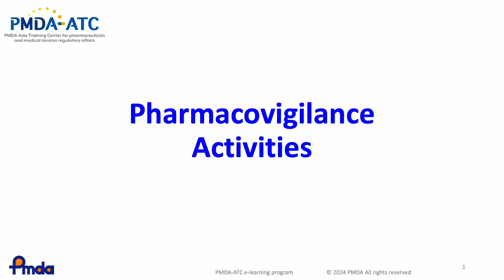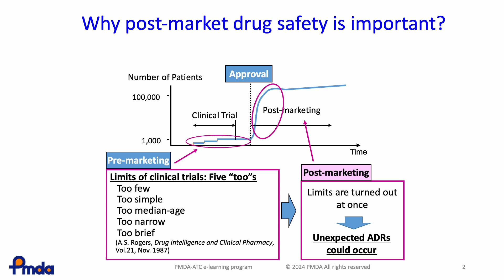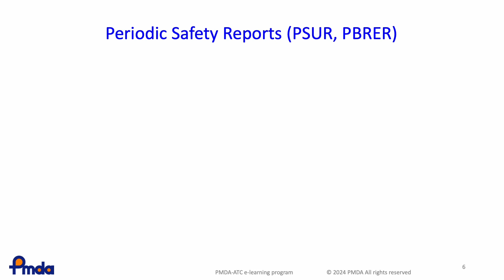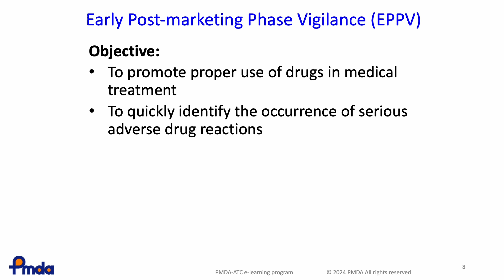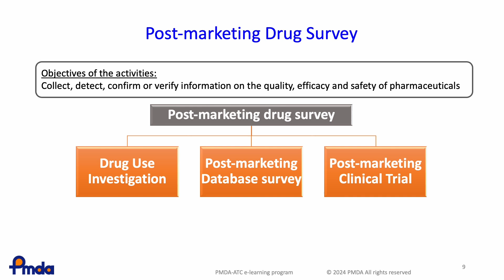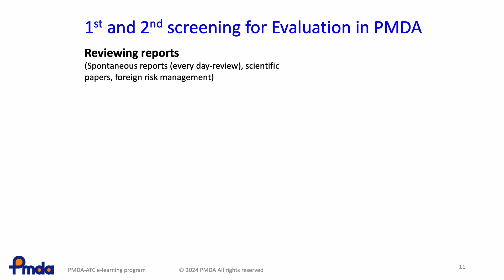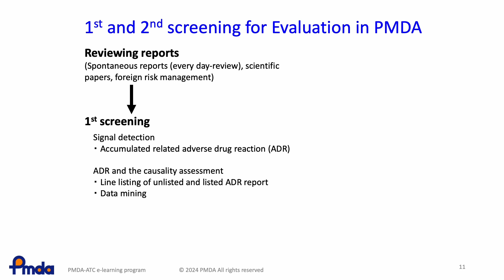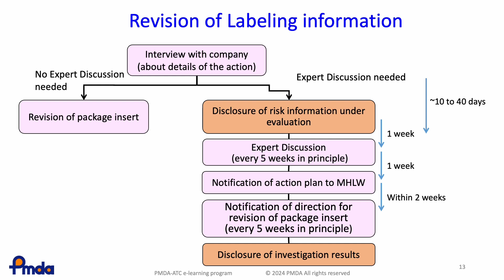(Safety)Pharmacovigilance Activities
To secure post-marketing drug safety, the risk of the drug is managed by the Risk Management Plan (RMP). Pharmacovigilance (PV) is one of the key actions in the RMP, which includes  "collection, detection, assessment, monitoring, and prevention" of adverse drug reactions with pharmaceutical products.  This video shows the PV activities implemented in Japan.